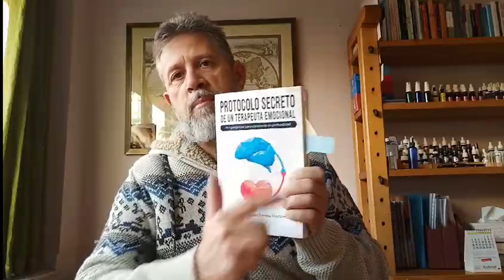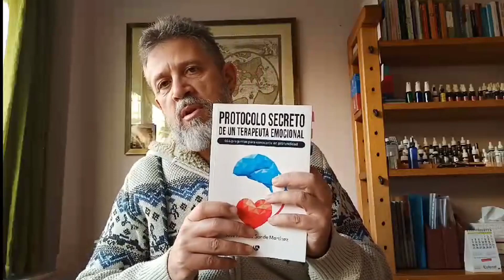Protocolo Secreto de un Terapeuta Emocional. ¿Tienes miedo al fracaso?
¡Descubre el nuevo episodio de "Protocolo Secreto de un Terapeuta Emocional"! En este nuevo episodio, nos sumergimos en un tema que resuena en el corazón de muchos: "¿Tienes miedo al fracaso?, ¿en qué ámbitos?"

El miedo al fracaso es un concepto arraigado en el diccionario interior de muchas personas. Pero, ¿y si te dijéramos que este concepto puede transformarse en una oportunidad de aprendizaje? En este episodio, José Antonio Sande Martínez, habla sobre cómo la percepción del fracaso puede influir en nuestra vida emocional y mental.

En Noray, estamos comprometidos a desentrañar los patrones emocionales y mentales que afectan nuestro bienestar. Únete a nosotros en este viaje de autodescubrimiento y aprendizaje emocional. ¡No te pierdas este episodio!

Eleva tu crecimiento personal y emocional con cada lectura, ¡adquiere tu libro

Para más información no dudes en ponerte en contacto con nosotros. Estamos aquí para responder a todas tus preguntas y guiarte en tu búsqueda de bienestar emocional y desarrollo personal.